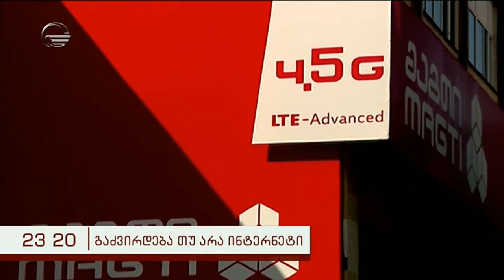კახა ბექაური | იმედი Live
„სილქნეტმა“ უკვე შეაჩერა გაძვირების პროცესი და იმედი მაქვს „მაგთიც“ სწორ გადაწყვეტილებას მიიღებს“ - ამის შესახებ კომუნიკაციების ეროვნული კომისიის თავმჯდომარემ გადაცემაში „იმედი LIVE“ განაცხადა.

კახა ბექაურმა დეტალურად განმარტა, რატომ არ არსებობს სატელეკომუნიკაციო ტარიფების  გაძვირების საფუძველი ქართულ ბაზარზე. ვინაიდან ბაზარზე ტარიფის გაზრდის წინაპირობა არ არსებობდა, ბექაურს მიაჩნია, რომ ორივე კომპანიამ არასწორ დროს არასწორი გადაწყვეტილება დააანონსა.

მისივე თქმით კარგია, რომ კომპანია „სილქნეტმა“ კომისიის მიმართვის საფუძველზე უკვე შეაჩერა გაძვირების პროცესი და იმედს იტოვებს, რომ ანალოგიურად მოიქცევა „მაგთიც“.